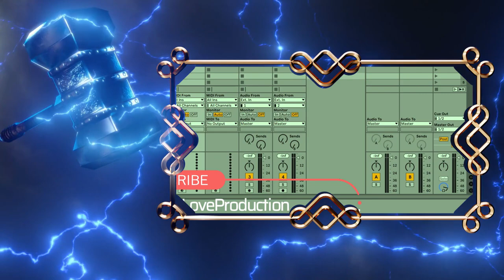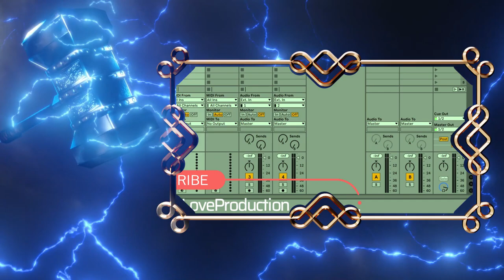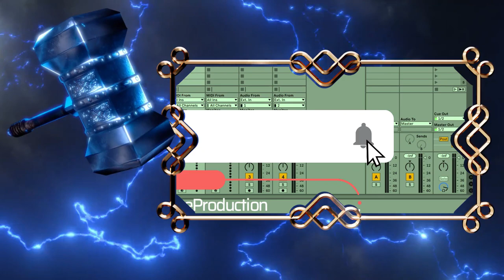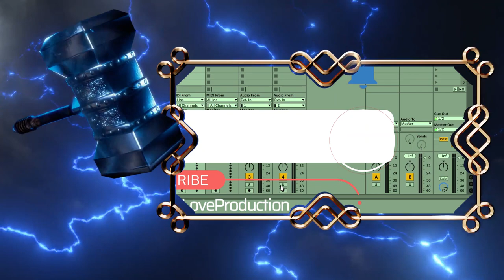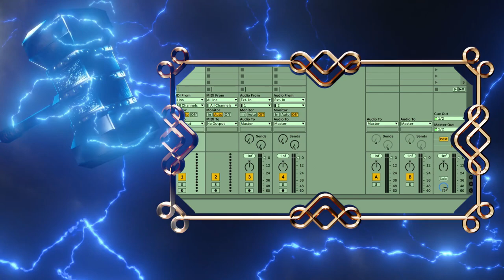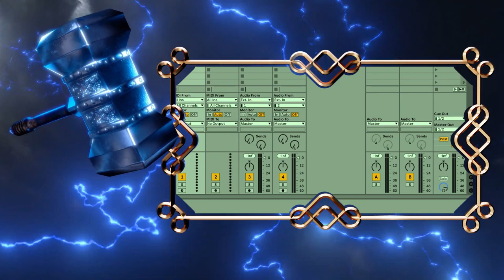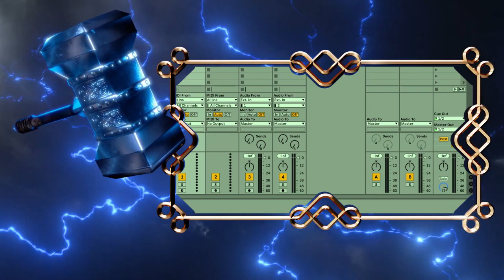FREE Ultimate Reggaeton Pack - Reggaeton Sample Pack by Mystic Samples (Limited-Time 4FREE)